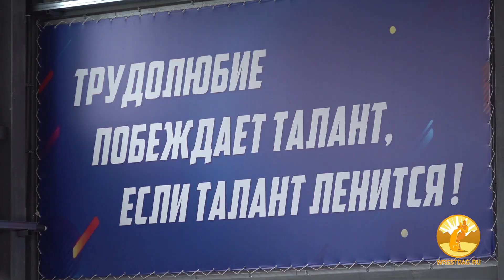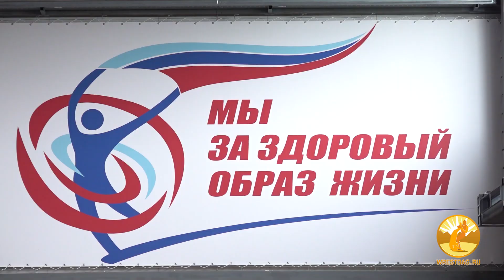В Дагестан съехались борцы-юноши из России и зарубежных стран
В Каспийске проходит учебно-тренировочный сбор с участием юношей из семи регионов России и трех стран Азии. Приезжие команды наряду с местными борцами готовятся ко второму открытому Всероссийскому турниру «Силач», который пройдет с 20 по 22 октября в спорткомплексе при Анжи-Арене.